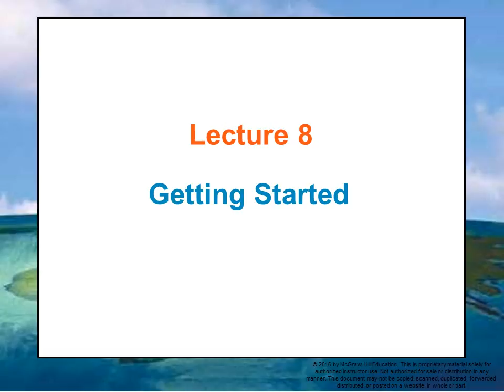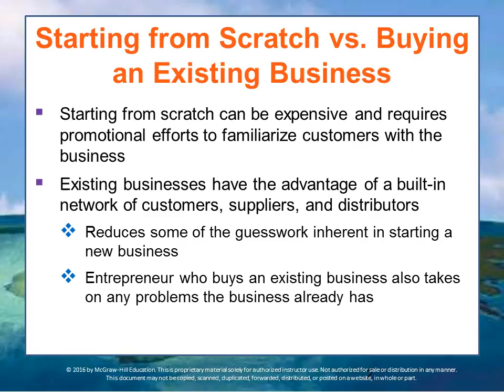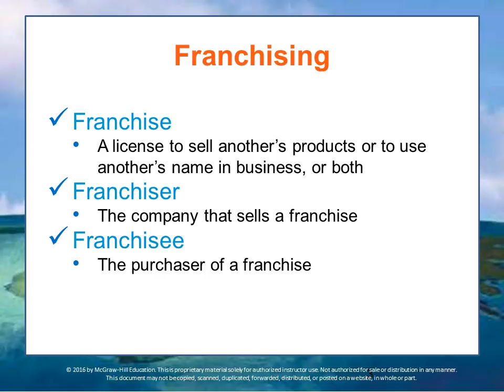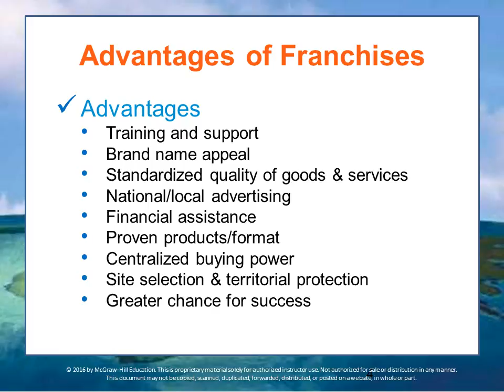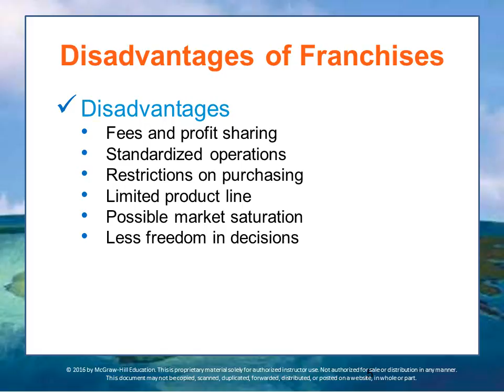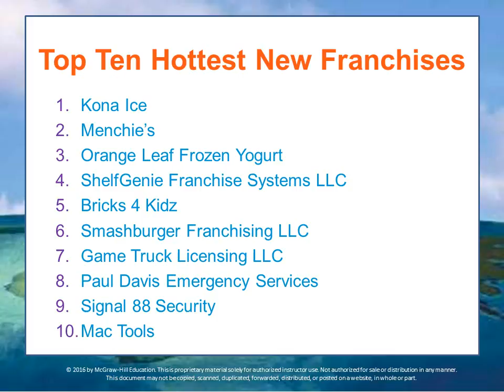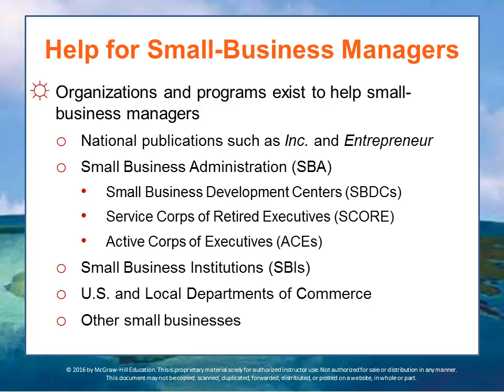BUS 162 Module 5 Lecture 8